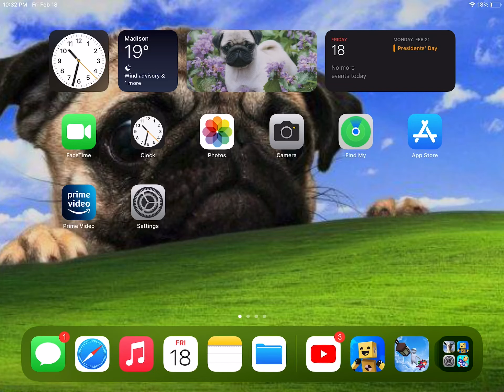How to make blender in fun with ragdolls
Timestamps:

0:00 Intro
0:49 Comparison
1:20 Playing With Blender Lol
2:40 Outro